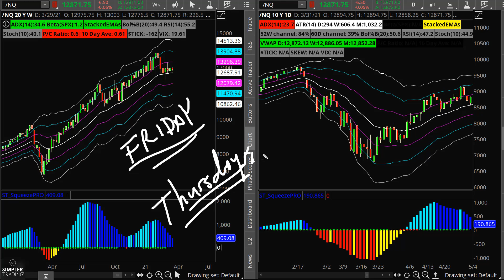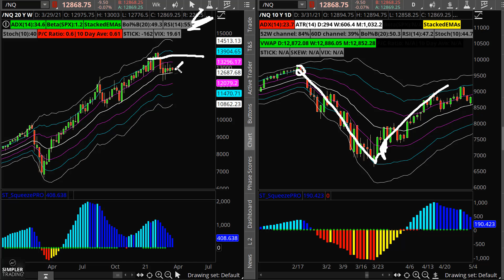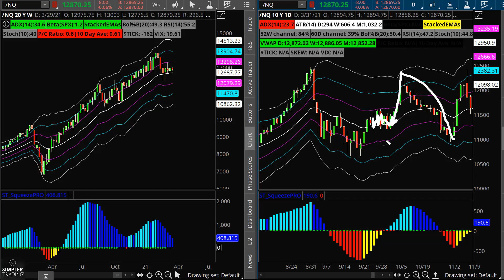Options Trading: Ready For Quarter End And A Long Weekend? | Simpler Trading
Let's look at what we can expect as we wrap up this quarter by taking a look into the past.
Also, be sure to remember we have a short week since markets are closed this Friday!